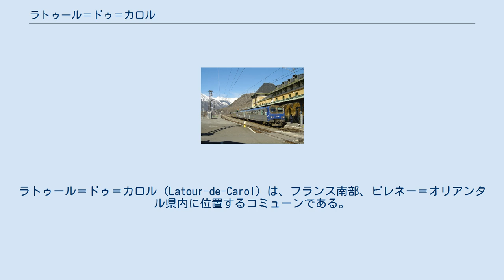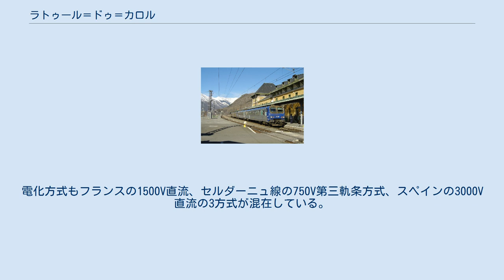ラトゥール＝ドゥ＝カロル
ラトゥール＝ドゥ＝カロル（Latour-de-Carol）は、フランス南部、ピレネー＝オリアンタル県内に位置するコミューンである。
カタルーニャ語ではla Tor de Querolと記される。
住人はカロラン（Carolans）、ケロランス（Querolans）と呼ばれる。
 スペインとの国境の近く、セルダーニュ地方に位置し、カロル川が流れている。
高度は1209mから2080mである。
 ラトゥール＝ドゥ＝カロル駅は、フランスの鉄道がスペインの鉄道と接続する国際駅であり、フランス国内のセルダーニュ線も接続している。
北西方向へはアリエージュ谷を通り、ループ線を介してトゥールーズへと線路が延びている。
パリからトゥールーズを経由して夜行列車も運行されている。
東にはセルダーニュ線が、南にはバルセロナへと続くスペインの鉄道が延びている。
フランスの鉄道の軌間は1435mm（標準軌）、セルダーニュ線の軌間は1000mm（メーターゲージ）、スペインの鉄道の軌間は1668mm（広軌）なので、3つの異なる軌間が一つの駅の中に混在することになる。
電化方式もフランスの1500V直流、セルダーニュ線の750V第三軌条方式、スペインの3000V直流の3方式が混在している。